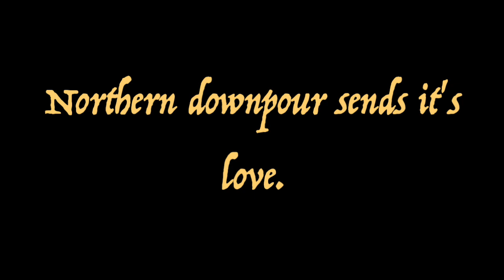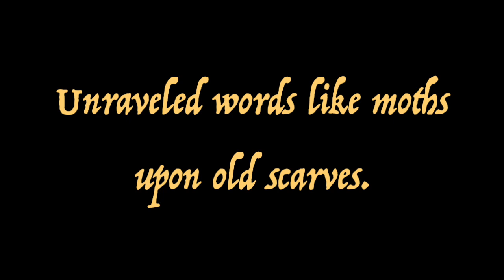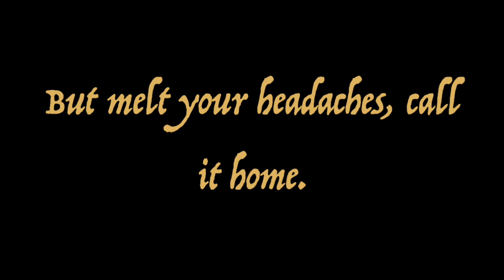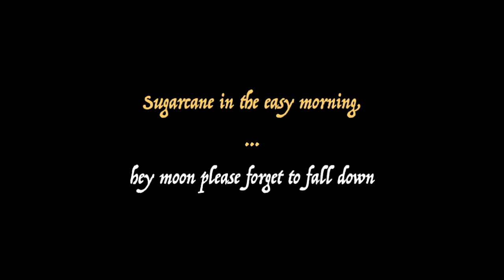Lyrics to Northern Downpour - Panic! At The Disco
Onscreen lyrics to Panic! At The Disco's Northern Downpour released on Pretty Odd in 2009.